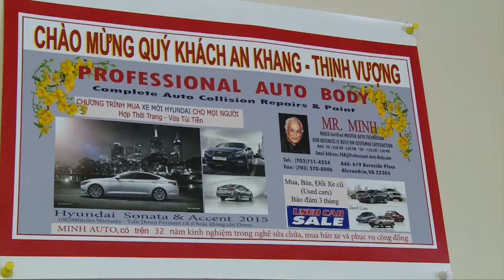NHỮNG VẤN ĐỀ LIÊN QUAN ĐẾN GIÁO DỤC TRẺ EM TRONG GIA ĐÌNH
7/8/2015
QUÝ CHÂU
THUỲ DƯƠNG
HOÀI LIÊN